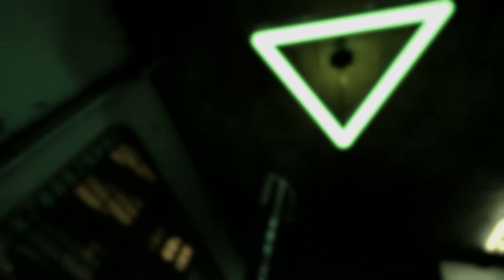State of Trash *State of Mind Gameplay*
Hey there all, Welcome to a polygonal mess of a game where I spent more time confused of what was happening than actually playing.